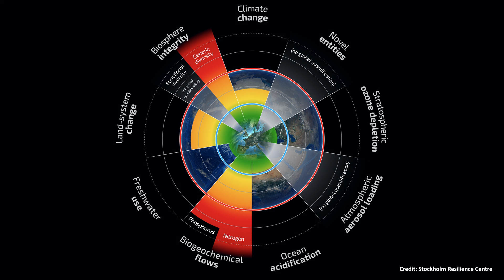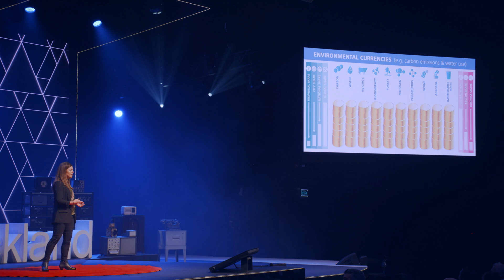Planetary Accounting: Carbon emissions and beyond | Kate Meyer | TEDxAuckland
Currencies and budgets, though not the sexiest topics, may just be the key to saving our planet.

Kate Meyer, Founding Director of The Planetary Accounting Network, imagines a future where transparency and accountability guide purchase decisions for the good of our planet. It’s called planetary accounting, and, unlike traditional environmental accounting, it encourages conscious consumption backed by the ability to make informed and educated choices. After all, when it comes to environmental crises such as climate change, there are many urgent calls to action, but little in the way of action plans. Planetary accounting gives individuals, businesses and governments the tools needed to turn science into action and contribute to redirecting the current trajectory of our planet’s health. The applications for planetary accounting are endless, and the effects of its use are forecasted to be, quite literally, world-changing.

 Kate Meyer is a sustainability scientist, engineer and author with a vision of the future that has humans, the guardians of the planet, flourishing while prioritising planetary health. In her early career, she led the sustainable design for many award-winning developments in Aotearoa New Zealand, Australia and Singapore. During this time Kate noticed a chasm between the science of sustainability and organisations’ policies and practices. Her response was to found the Planetary Accounting Network, a charitable trust that helps people, businesses and governments operate within the planet’s limits. She is also the Business Director for Sustainability at Beca, leading their efforts to positively impact community, economic and environmental outcomes across a range of locations. Her world-changing pursuits are receiving national and international recognition, poised to shape the future of earth-saving efforts.

Learn more about Kate and her work This talk was given at a TEDx event using the TED conference format but independently organized by a local community.